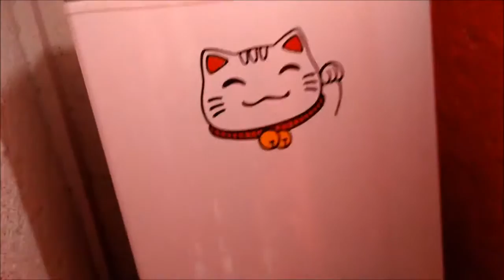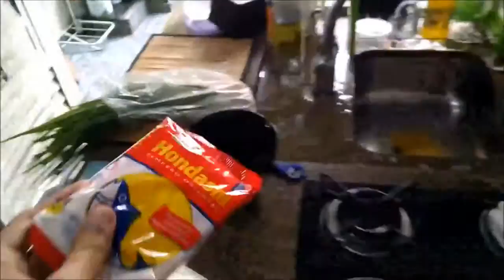Kamikaze Kitchen 1 - Ramen BR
Como fazer miojo? Aqui eu ensino como fazer aquele ramen dahora com toque oriental qq